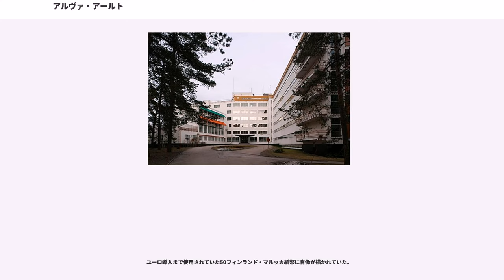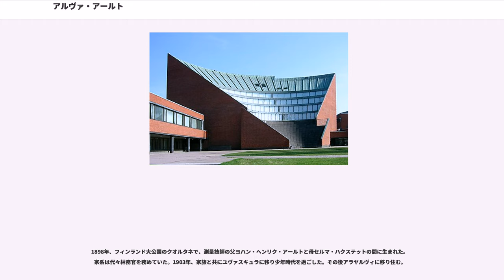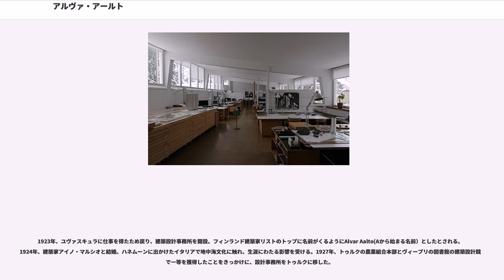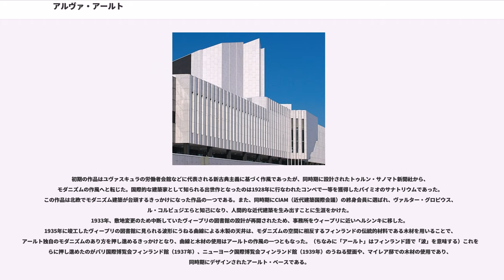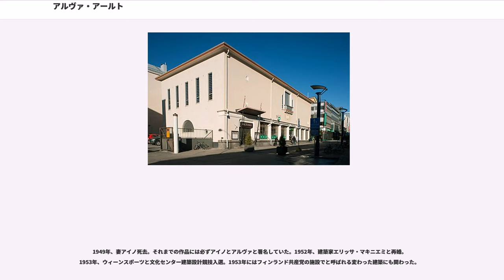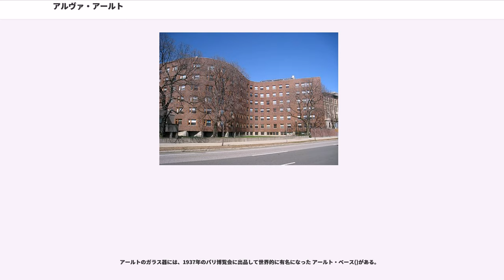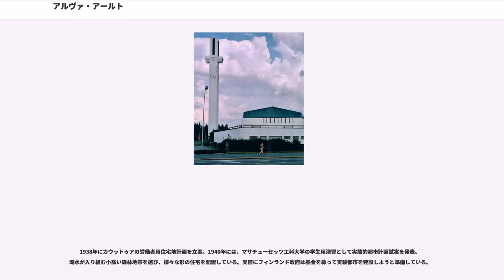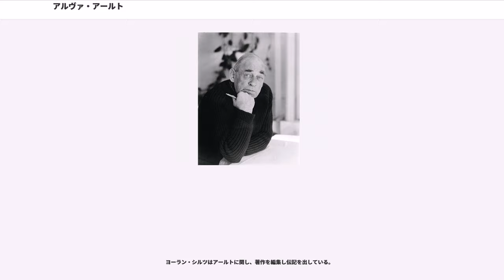アルヴァ・アールト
インターナショナル・スタイルの建築家
フィンランド・マルッカ紙幣の人物

アルヴァ・アールト（アルヴァル・アールト、Alvar Aalto）、本名フーゴ・アルヴァ・ヘンリク・アールト（Hugo Alvar Henrik Aalto, 1898年2月3日 - 1976年5月11日）は、フィンランドが生んだ20世紀を代表する世界的な建築家、都市計画家、デザイナー。その活動は建築から家具、ガラス食器などの日用品のデザイン、絵画までと多岐に渡る。

スウェーデンのグンナール・アスプルンドと並んで、北欧の近代建築家としてもっとも影響力があった1人であり、モダニズムに対する人間的なアプローチで知られる。

ユーロ導入まで使用されていた50フィンランド・マルッカ紙幣に肖像が描かれていた。

1898年、フィンランド大公国のクオルタネで、測量技師の父ヨハン・ヘンリク・アールトと母セルマ・ハクステットの間に生まれた。家系は代々林務官を務めていた。1903年、家族と共にユヴァスキュラに移り少年時代を過ごした。その後アラヤルヴィに移り住む。

1916年から1921年まで、ヘルシンキ工科大学においてアルマス・リンドグレンのもとで建築を学び、在学中には両親の家を設計している。その後スウェーデンに渡り、アルヴィート・ビヤルケの事務所で働く。1922年、ユヴァスキュラの近くに建つ教会を設計している。

1923年、ユヴァスキュラに仕事を得たため戻り、建築設計事務所を開設。フィンランド建築家リストのトップに名前がくるようにAlvar Aalto(Aから始まる名前）としたとされる。1924年、建築家アイノ・マルシオと結婚。ハネムーンに出かけたイタリアで地中海文化に触れ、生涯にわたる影響を受ける。1927年、トゥルクの農業組合本部とヴィープリの図書館の建築設計競技で一等を獲得したことをきっかけに、設計事務所をトゥルクに移した。

初期の作品はユヴァスキュラの労働者会館などに代表される新古典主義に基づく作風であったが、同時期に設計されたトゥルン・サノマト新聞社から、モダニズムの作風へと転じた。国際的な建築家として知られる出世作となったのは1928年に行なわれたコンペで一等を獲得したパイミオのサナトリウムであった。この作品は北欧でモダニズム建築が台頭するきっかけになった作品の一つである。また、同時期にCIAM（近代建築国際会議）の終身会員に選ばれ、ヴァルター・グロピウス、ル・コルビュジエらと知己になり、人間的な近代建築を生み出すことに生涯をかけた。
1933年、敷地変更のため中断していたヴィープリの図書館の設計が再開されたため、事務所をウィープリに近いヘルシンキに移した。1935年に竣工したヴィープリの図書館に見られる波形にうねる曲線による木製の天井は、モダニズムの空間に相反するフィンランドの伝統的材料である木材を用いることで、アールト独自のモダニズムのあり方を押し進めるきっかけとなり、曲線と木材の使用はアールトの作風の一つともなった。（ちなみに「アールト」はフィンランド語で「波」を意味する）これをさらに押し進めたのがパリ国際博覧会フィンランド館（1937年）、ニューヨーク国際博覧会フィンランド館（1939年）のうねる壁面や、マイレア邸での木材の使用であり、同時期にデザインされたアールト・ベースである。

1939年、フィンランド国内にソ連軍が侵攻した（冬戦争）。いったんは和睦を見るが、その後第二次世界大戦が勃発する。戦時中は戦後の復興計画を練るなどして過ごした。

第二次世界大戦が終了すると、ニューヨーク国際博覧会で知己を得ていたアメリカ合衆国の建築家からの招きで1946年から1948年まで、マサチューセッツ工科大学客員教授を務め、MIT寄宿舎、ベーカーハウスの設計を行った。1946年からはドイツ軍により破壊されたサンタクロースの町、ロヴァニエミの復興に都市計画段階から携わり、多目的ホール、図書館、市庁舎、教会、住宅の設計を手がけた。1949年、文教都市オタニエミ設計コンペティションに当選。都市設計の他オタニエミ工科大学のキャンパス計画と建物を手がける。

1949年、妻アイノ死去。それまでの作品には必ずアイノとアルヴァと署名していた。1952年、建築家エリッサ・マキニエミと再婚。1953年...